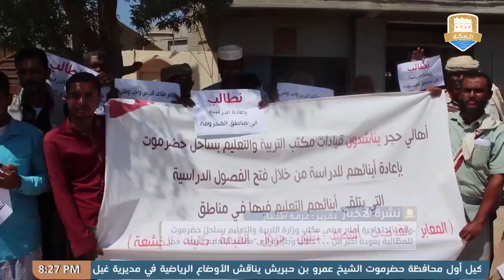نشرة الأخبار من قناة_المكلا_المحلية 3 أكتوبر 2019م